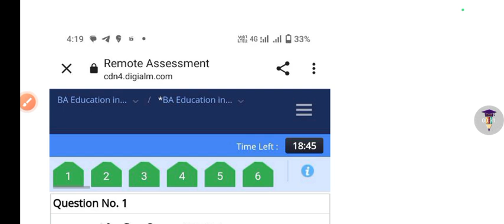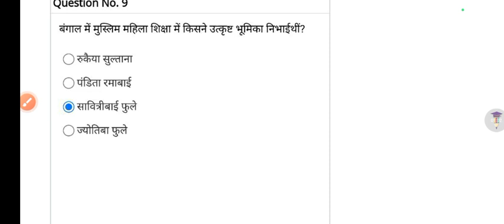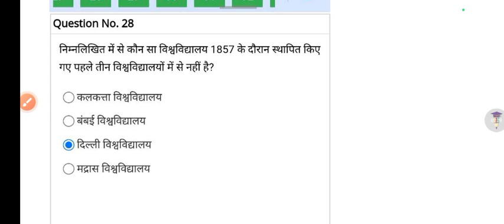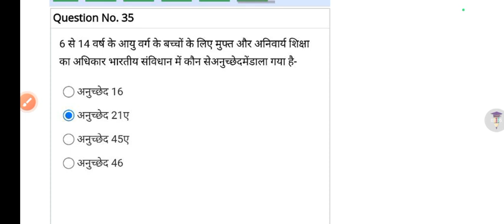Education in Contemporary India Internal Assessment Solutions BA PROG 1st Semester SOL Education